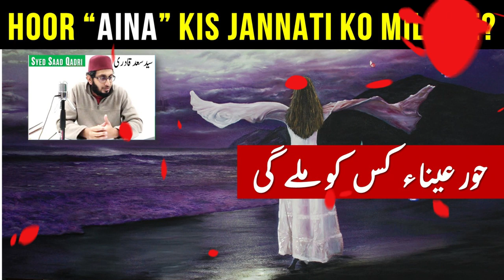Hoor Aina kis jannati ko mile ge | Who will get Hoor Aina | Hoor Bayan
Hoor Aina kis jannati ko mile ge